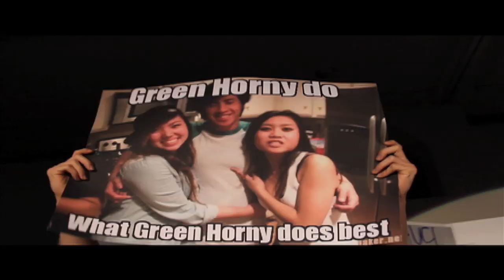4th ANNUAL ALL UCI DANCE BATTLE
This is the 4th Installment to the ALL UCI DANCE BATTLE hosted by BBoys Anonymous.

Participating Dance Teams:
Common Ground
BBoys Anonymous
Kaba Modern
INSA
MCIA
CADC
Urban Motus

Red Bull Energy
Behold Clothing
RyGuy Livin' Life
Oh Man! Clothing
Foreground Clothing
Steppie Clothing

Videographers:
Banzski
KPhetex

DJ FunkShui on the 1s and 2s

SONG:
Ante Up by M.O.P. feat. Busta Rhymes

Produced by KPhetekz